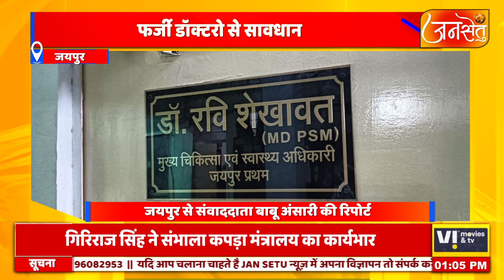जयपुर में फर्जी डॉक्टरो से सावधान झोलाछाप डॉक्टरों के खिलाफ कितना सख्त है कानून